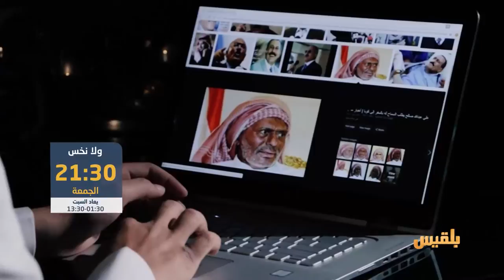برنامج ولانخس | برومو بلقيس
برنامج ولانخس